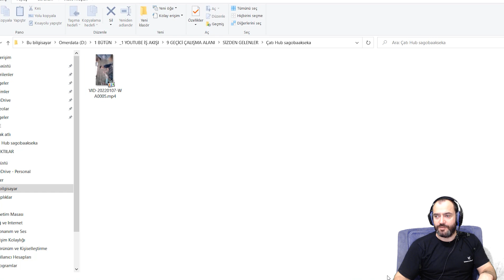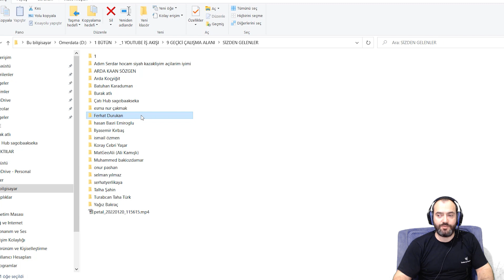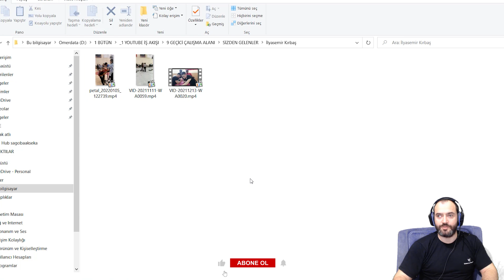SİZDEN GELEN BİLEK GÜREŞİ MAÇLARINI ANALİZ ETTİK 2.BÖLÜM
PROFESYONELLER İÇİN BİLEK GÜREŞİ ANTRENMANI ve DETAYLI EĞİTİM SETİ
EVDE DAMBIL İLE BİLEK GÜREŞİ ANTRENMANI ve DETAYLI EĞİTİM SETİ

Bizi destekleyen Orhan Albayrak´a Teşekkür ediyoruz Göndermiş olduğunuz bilek güreşi maçlarının analizlerini sizler için yaptık. Bu videoda bilek güreşi

00:00 Giriş
00:13 Burak Atlı
05:45 Çatı Hub
09:09 Esmanur Çakmak
12:31 Ferhat Durukan
13:35 Kapanış

OYNATMA LİSTELERİNİ TIKLAYARAK İSTEDİĞİNİZ VİDEO TÜRÜNE KOLAYCA ULAŞABİLİRSİNİZ

1 BİLEK GÜREŞİNDE SOKAĞIN KRALI ve MEYDAN OKUMA MAÇLARI

3 BİLEK GÜREŞİNDE EN GÜÇLÜ MESLEKLER İLE BİLEK GÜREŞİ YAPIYORUZ

6 SOSYAL MEDYADA FENOMEN OLMUŞ KİŞİLERİN BİLEK GÜREŞİ İLE İLGİLİ VİDEOLARI

11 CHALLENGE OYNATMA LİSTESİ GRİP, V TAMBUR, AŞAĞIDAN SARMAL VS

13 BİLEK GÜREŞİ EKİBİMİZ. ASLAN POLAT, CEVİZCİ ALİ, ERTUĞRUL ATAÇ, ÖMER USTAÖMER

17 VÜCUT GELİŞTİRME VE BİLEK GÜREŞİ İÇİN AĞARLIK ANTRENMANLARI

ÇELİK BİLEK SPOR AKADEMİSİ - ÖMER USTAÖMER BİLEK GÜREŞİ ANTRENMAN SALONU BİLGİLERİ
Çevrenizde Bilek güreşinde yenilmez olmak istiyorsanız, Çelik bilek spor akademisi Ömer Ustaömer antrenman salonunda sizleri bekliyoruz.
Çelik bilek spor akademisi adres : Sümer Mahallesi, 26,2 sokak No 19/B Zeytinburnu

İnstagram´dan bizi takip edin ve yeniliklerden haberdar olun.

Merhaba, Ben Ömer, Tecrübelerimi sizlerle paylaşmak istiyorum. 26 yıldır Bilek Güreşi sporuyla ilgileniyorum. 16 Türkiye birinciliğim  ve Türkiye genelinde 60 dan fazla birinciliğim var. Yarışmacı arakaşlar yada çevresindekileri nasıl yeneceğini öğrenmek isteyenler için bu sporun inceliklerini buradan paylaşmak ve sizi bu spor hakkında detaylı bilgilendirmek istiyorum.

| dünya bilek güreşi şampiyonu | bilek güreşi teknikleri | bilek güreşi antrenmanı | bilek güreşi şampiyonu |